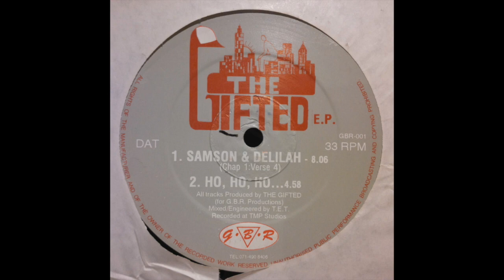The Gifted Samson & Delilah GBR – GBR 001